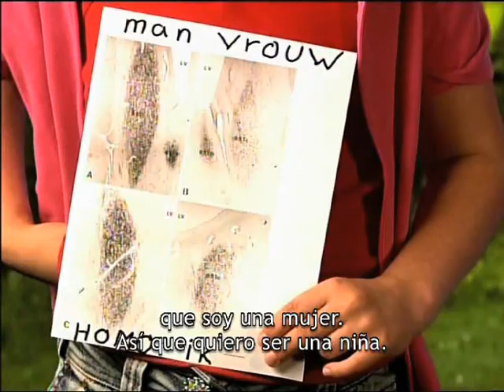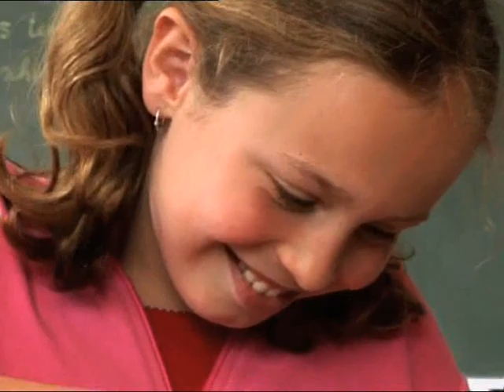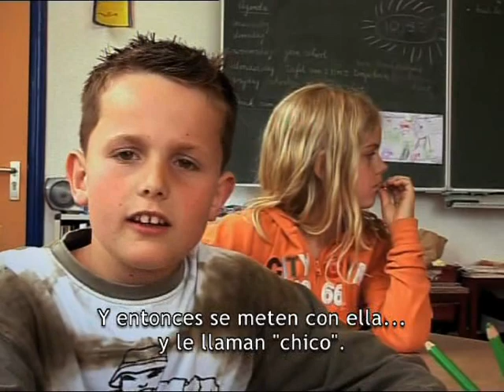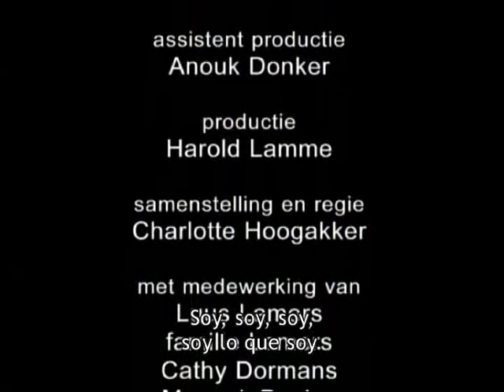"FROM LUCAS TO LUUS" by Charlotte Hoogakker. Países Bajos, 2005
documental sobre una niña transexual finlandesa de 11 años que vive y es aceptada como la niña que es (tanto por sus padres, como por sus compañeras/os de clase, como por las/os profesoras/es), todo desde el punto de vista de ella y de sus compañeras/os de clase, sin que hable ninguna persona adulta.